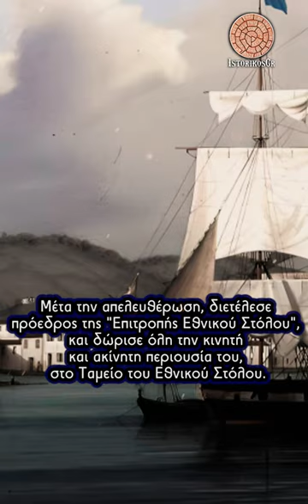Κωνσταντής Νικόδημος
Ο Αυγουστίνος Καποδίστριας γεννήθηκε το 1778 στην Κέρκυρα  και ήταν ο μικρότερος αδελφός του πρώτου κυβερνήτη της Ελλάδας Ιωάννη Καποδίστρια

Ο πυρπολητής Κωνσταντής Νικόδημος ή αλλιώς, Κωνσταντίνος Αργύρης, γεννήθηκε στα Ψαρά το 1795, και ήταν Έλληνας στρατιωτικός, και αγωνιστής του 1821.

Το 1821, διορίστηκε από τη Βουλή των Ψαρών, γραμματέας στο πλοίο του Νικολάου Αργύρη. Πήγε στη Χίο, για να πολεμήσει τους Οθωμανούς Τούρκους, που είχαν αγκυροβολήσει εκεί.

Στις 24 Σεπτεμβρίου 1824, ανατινάζει μια τούρκικη κορβέτα, και εν συνεχεία με το πυρπολικό του, έλαβε μέρος, σε ναυτικές επιχείρησεις στο Τρίκερι , στη Σάμο, στο Μεσολόγγι, και σε πολλές άλλες..

Πήρε προαγωγή σε βαθμό Πλοίαρχου του Πυροβολικού ,και συνέχισε να μάχεται μέχρι το 1827. Έλαβε μέρος σε όλες τις ναυμαχίες των Ψαριανών, πριν, και μετά την καταστροφή του νησιού.

Μέτα την απελευθέρωση, διετέλεσε πρόεδρος της "Επιτροπής Εθνικού Στόλου", και δώρισε όλη την κινητή και ακίνητη περιουσία του, στο Ταμείο του Εθνικού Στόλου.

ΣΗΜΕΙΩΣΗ:

Σε αυτή την ερασιτεχνική προσπάθειά μας να παρουσιάσουμε τα γεγονότα και τα πρόσωπα με όσο το δυνατόν αληθοφανή και παραστατικό τρόπο, ενδέχεται οι φωτογραφίες - φωνές - ήχοι - τραγούδια που χρησιμοποιούμε, να μην αντικατοπτρίζουν τα πραγματικά πρόσωπα και τοποθεσίες γιατί τις περισσότερες φορές (αν όχι όλες), δεν ήταν δυνατόν να υπήρχαν φωτογραφικές μηχανές, μηχανήματα εγγραφής ήχων και μικρόφωνα για να καταγράφουν τις στιγμές αυτές!!!

* Είναι ποτέ δυνατόν να είχαμε στη διάθεσή μας την πραγματική φωνή του Θεόδωρου Κολοκοτρώνη ή του Γεώργιου Καραϊσκάκη και τόσων άλλων?
* Είναι ποτέ δυνατόν να είχαμε στη διάθεσή μας φωτογραφίες από τον Παπαφλέσσα στη Μάχη στο Μανιάκι?
* Είναι ποτέ δυνατόν να είχαμε στη διάθεσή μας τους ήχους από τη Μάχη του Γρανικού?

Παρόλα αυτά όμως, ζητάμε συγνώμη!!!

Music from Uppbeat (free for Creators!)